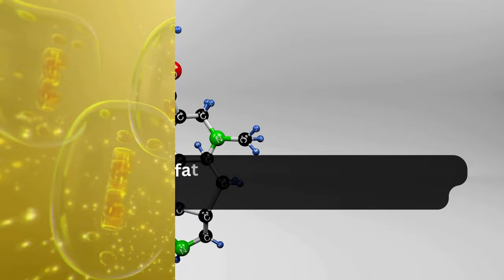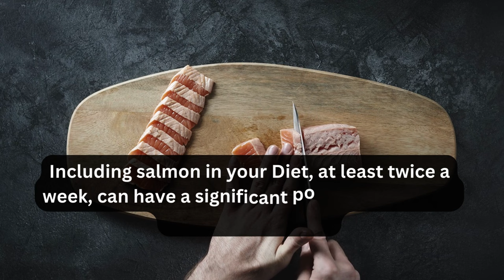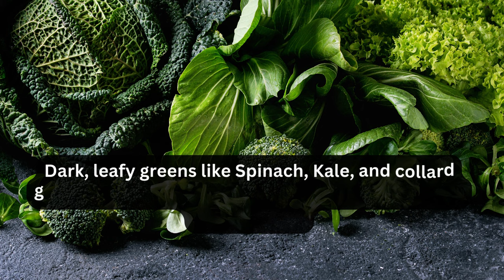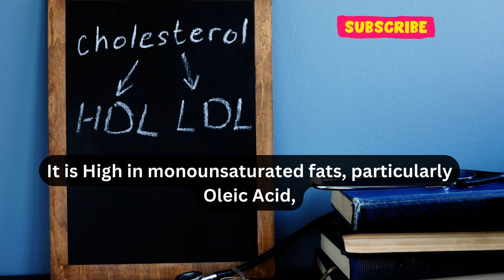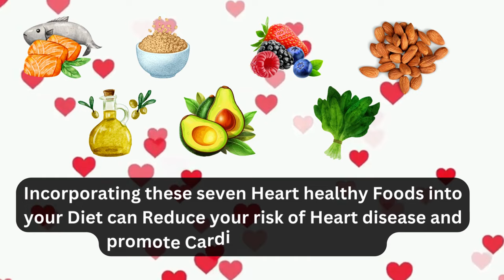Top 7 Best Foods for Healthy Heart | Cholesterol | LDL | HDL | Health and Fitness | Blood Pressure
🤔 Are you curious about the secret ingredients for a strong and healthy heart? In a world where heart health is of paramount importance, are you making the right choices to safeguard your cardiovascular well-being? The path to a healthy heart lies in your kitchen, and this video unveils the seven culinary heroes that can transform your diet into a heart-protective fortress.

💙 Salmon, a fatty fish, is a standout choice for promoting heart health. It is abundant in omega-3 fatty acids, particularly eicosapentaenoic acid (EPA) and docosahexaenoic acid (DHA). These essential fatty acids have been extensively studied for their heart-protective properties. Omega-3s help lower blood pressure, reduce inflammation, and decrease the risk of blood clots. They also support overall heart function and reduce the risk of arrhythmias. Including salmon in your diet, at least twice a week, can have a significant positive impact on your heart health.

🍓 Berries, such as blueberries, strawberries, and raspberries, are not only delicious but also rich in antioxidants, particularly flavonoids. These compounds help reduce oxidative stress, inflammation, and arterial stiffness, all of which contribute to heart disease. Berries are also packed with fiber, which aids in reducing cholesterol levels and improving blood pressure. You can enjoy them fresh, in smoothies, or on top of your morning oatmeal.

🌾 Oats are a fiber-rich whole grain that can substantially lower your risk of heart disease. The soluble fiber in oats, known as beta-glucans, helps reduce LDL cholesterol levels, which are a major risk factor for heart issues. Oats are also rich in antioxidants, particularly avenanthramides, which further protect your heart by reducing inflammation and preventing the oxidation of LDL cholesterol. Starting your day with a bowl of oatmeal can provide lasting energy and support your heart health.

🥦 Dark, leafy greens like spinach, kale, and collard greens are a nutritional goldmine when it comes to heart health. They are rich in vitamins, minerals, and antioxidants, including potassium, which helps regulate blood pressure. Additionally, the high fiber content in these greens aids in reducing cholesterol levels. They are also low in calories, making them an excellent choice for weight management, which is another key aspect of heart health.

🌰 Nuts, such as almonds, walnuts, and pistachios, are heart-healthy snacks that provide a wealth of nutrients. They are high in unsaturated fats, including monounsaturated and polyunsaturated fats, which can help lower LDL cholesterol levels. Nuts are also a source of plant sterols, which further reduce cholesterol absorption. Additionally, they contain fiber, antioxidants, and minerals that support overall heart health. However, it's important to consume them in moderation, as they are calorie-dense.

🫒 Olive oil, particularly extra virgin olive oil, is a cornerstone of the Mediterranean diet, which is renowned for its heart-protective properties. It is rich in monounsaturated fats, especially oleic acid, which can help reduce inflammation and improve cholesterol levels. Olive oil is also a source of antioxidants, such as polyphenols, which contribute to its cardioprotective effects. Substituting saturated fats with olive oil in your cooking can be a simple yet effective way to support heart health.

🥑 Avocado is a unique fruit that is exceptionally beneficial for heart health. It is high in monounsaturated fats, particularly oleic acid, which can help lower LDL cholesterol and raise HDL (good) cholesterol levels. Avocado is also rich in potassium, which aids in blood pressure regulation. Its combination of healthy fats, fiber, and antioxidants makes it a versatile ingredient that can be included in salads, sandwiches, or as a creamy topping for various dishes.

Incorporating these seven heart-healthy foods into your diet can be a delicious and effective way to reduce your risk of heart disease and promote overall cardiovascular well-being. By enjoying a variety of these foods regularly, you'll not only protect your heart but also savor the benefits of improved overall health. Remember, a balanced diet, along with regular exercise and other heart-healthy habits, is key to maintaining a strong and resilient heart.